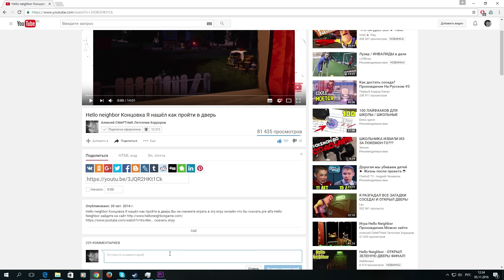ИГРА HELLO NEIGHBOR ALPHA 3 ТАЙНЫ! СЕКРЕТЫ! ШКОЛА! ПРИВЕТ СОСЕД АЛЬФА 3 СЕКРЕТНЫЕ МЕСТА И ЛОКАЦИИ!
В этом выпуске привет сосед alpha 3 мы посетим госпиталь(больница),школу,завод,супермаркет и остальные окрестности Hello Neighbor
Наступает новый год и вы все сможете найти игры новинки 2017 года) Оставайтесь со мной